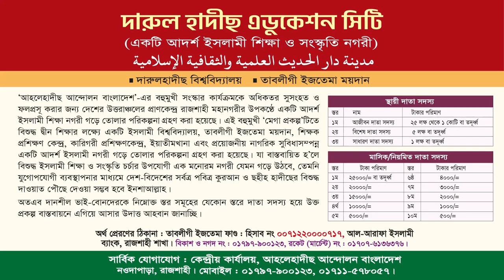আপনি কেন নামাজ পড়েন না? ইবাদতের শ্রেষ্ঠ সময় যৌবনকাল | ড. আহমাদ আবদুল্লাহ ছাকিব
বিষয় : ইবাদতের শ্রেষ্ঠ সময় যৌবনকাল
স্থান : মাসজিদ আত-তাওহিদ ও ইসলামী কমপ্লেক্স, শাহ্-ই শিরিন সড়ক ( বিশ্ববিদ্যালয় সংলগ্ন), খানজাহান নগর, গল্লামারী, খুলনা।

আপনি কেন নামাজ পড়েন না,আপনি কেন নামাজ পড়েন না,নামাজ,আপনি নামাজ পড়েন না কেন,আপনি নামাজ কেন পড়বেন,আপনি কেন নামাজ পড়েন না?jamsed mojumdar জামশেদ মজুমদার,পাচ ওয়াক্ত নামাজ আপনি কেন পড়বেন,আপনি কেন নামাজ পড়েন না? | jamsed mojumdar | জামশেদ মজুমদার নতুন ওয়াজ,নামাজ কেন পড়িনা,নামাজ পড়ার সঠিক নিয়ম,আপনি কেন নামাজ পড়েন না ? omar kaium riyad || ওমর কাইয়ুম রিয়াদ || islamic doha,পীর ফকিরেরা কেন পাঁচ ওয়াক্ত নামাজ পড়ে না তার হাকিকত কি
নামাজ,নামাজের ওয়াজ,নামাজ পড়ার সঠিক নিয়ম,নামাজ সম্পর্কে সেরা ওয়াজ,নামাজের গুরুত্ব,নামাজ নিয়ে অসাধারণ একটি লেকচার,নামাজ সম্পর্কে শ্রেষ্ঠ ওয়াজ,নামাজ সম্পর্কে কান্নার ওয়াজ,নামাজ নিয়ে হযরত আলীর করুন একটি ঘটনা,নারীদের নামাজ পড়ার সঠিক নিয়ম,নামাজে মনোযোগী হওয়ার উপায়,নামাজ সম্পর্কে বয়ান,নামাজ নিয়ে ওয়াজ,নামাজের বিষয়ে আলোচনা,বাংলা ওয়াজ ২০২২,নামাজ এর গুরুত্ব,নামাজ সম্পর্কে জুমার বয়ান,নামাজ ৫ ওয়াক্ত কেন,নামাজ নিয়ে সেরা ওয়াজ
ড. আহমাদ আব্দুল্লাহ ছাকিব,আহমাদ আব্দুল্লাহ ছাকিব,ড. আহমাদ আব্দুল্লাহ সাকিব,ড আহমাদ আব্দুল্লাহ ছাকিব,আহমাদ আব্দুল্লাহ সাকিব,ড.আহমাদ আবদুল্লাহ ছাকিব,ড. মুহাম্মাদ আসাদুল্লাহ আল-গালিব এর ছেলে আহমাদ আব্দুল্লাহ সাকিব,আব্দুল্লাহ ছাকিব,ড.আহমাদ আব্দুল্লাহ ছাকিব,আসাদুল্লাহ আল গালিব এর বড় ছেলে ডঃ আহমাদ আব্দুল্লাহ ছাকিব,dr ahmed abdullah saqib ড. আহমাদ আব্দুল্লাহ ছাকিব,ড আহমদ আব্দুল্লাহ সাকিব,ড. আহমাদ আব্দুল্লাহ শাকিব,ড.আহমাদ আবদুল্লাহ সাকিব